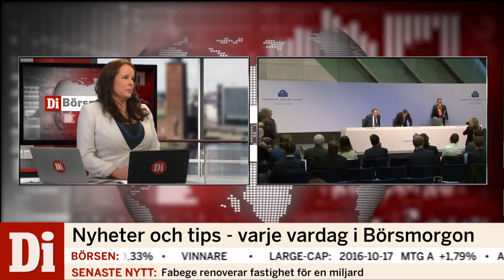Viktor Munkhammar: Världen är vriden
Se Börsmorgon live med programledarna Hanna Malmodin och Pia Sehm. Marknadsnyheter och direktrapporter kring börsen, aktier, bolag och statistik.